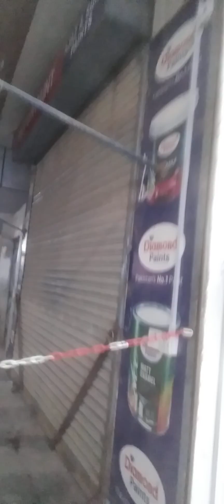30 September 2024